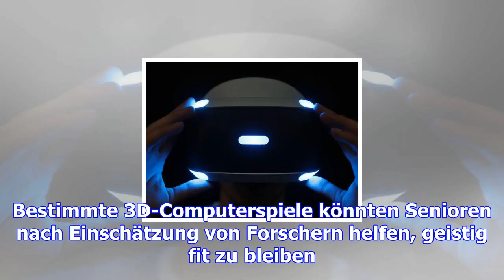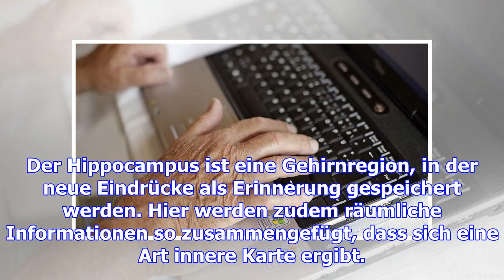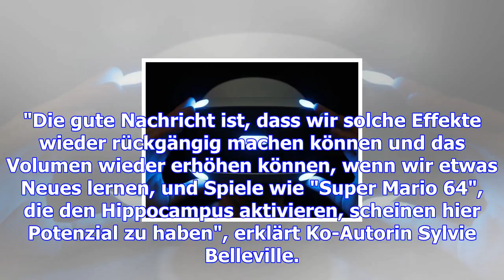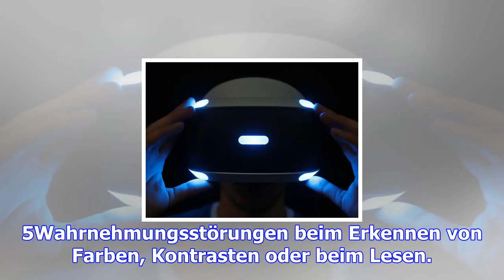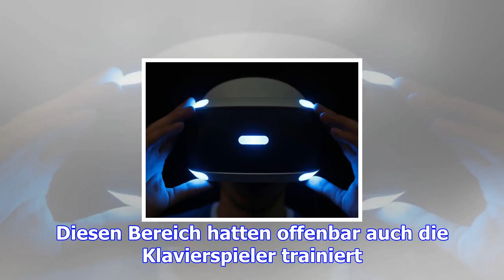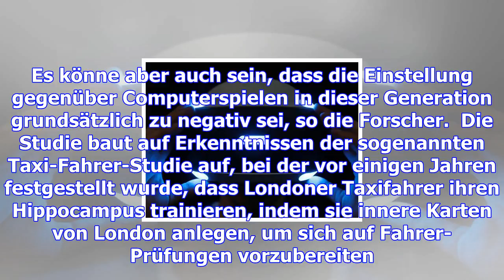Wie 3d-videospiele bei der demenz-vorsorge helfen könnten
Eine kanadische Studie ist zu einem erstaunlichen Ergebnis gekommen: 3D-Videospiele könnten besser a...